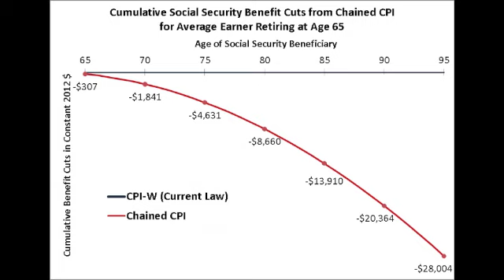Nancy Altman Rallies Americans Against Chained CPI Social Security Cut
Organizations Representing Tens of Millions of Americans to Deliver Over 2 Million Petition Signatures Directly to the White House Rejecting Cuts to Social Security Benefits
Will Be Joined By U.S. Senator Who Vows to Block Benefit Cuts
Coalition Includes AFL-CIO, MoveOn.org, Progressive Change Campaign Committee, CREDO, National Organization for Women, Social Security Works, Alliance for Retired Americans, National Committee to Preserve Social Security and Medicare, Democracy For America, Campaign for America's Future, The Other 98%, Progressives United, Blue America, Rebuild the Dream, Center for Community Change, Health Care for America Now and Others